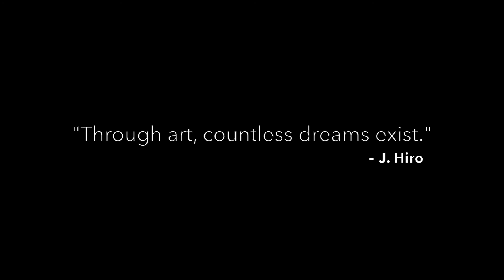volume I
dedicated to all of you - continue to keep dreaming, failing, learning, exploring, and being you. I'll continue to root for all of your successes, just as you all have been for me.

all music rightfully belongs to SM Entertainment.